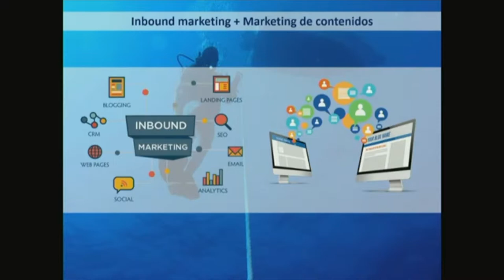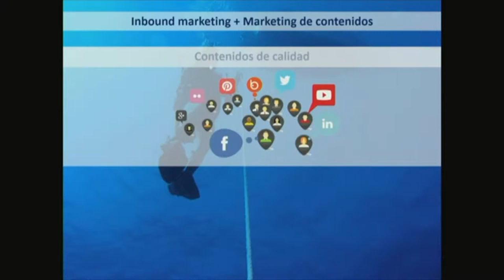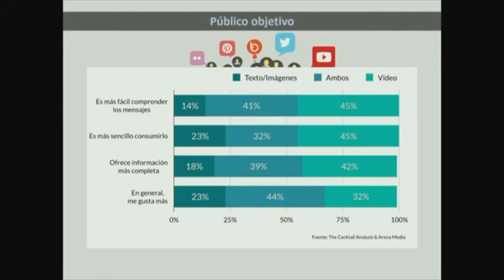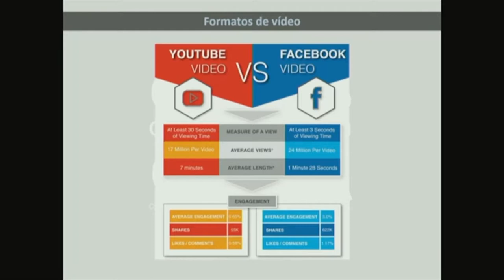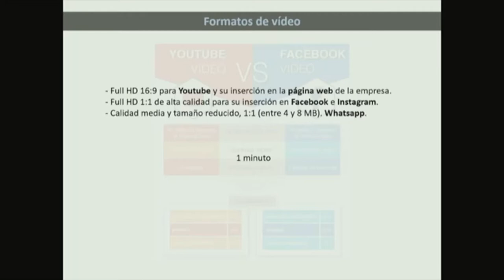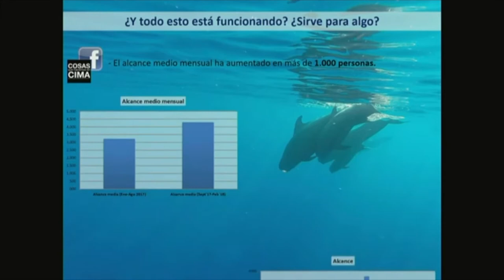El día a día en las redes de una consultora del medio marino | Marcos Ruiz | Cima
Diez minutos de gloria I